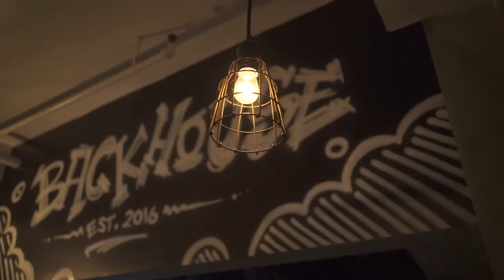Richmond Row: The Barking Frog and Burger Burger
Looking to make the best of your time while in Ldnont? Look no further than The Barking Frog and Burger Burger as they are a staple for good food and entertainment with all your favourite people while on Richmond Row.